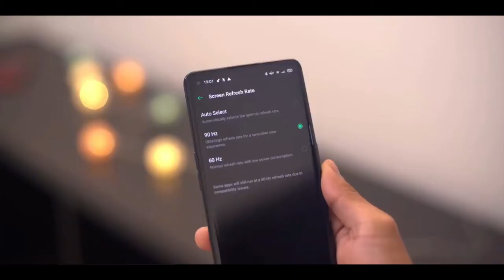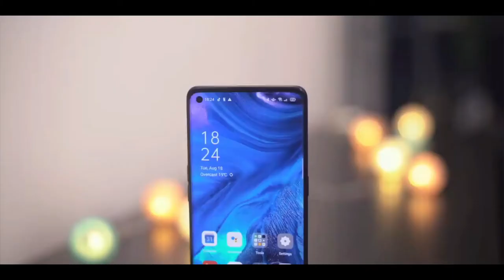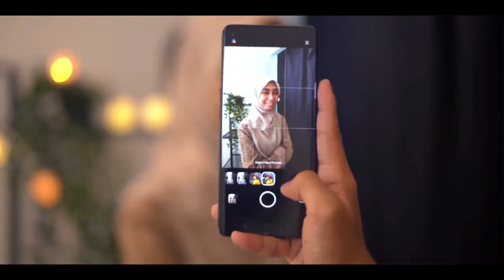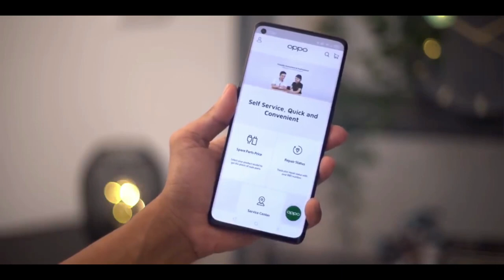OPPo Reno 4 Pro - تجربة هاتف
Oppo Reno 4 Pro